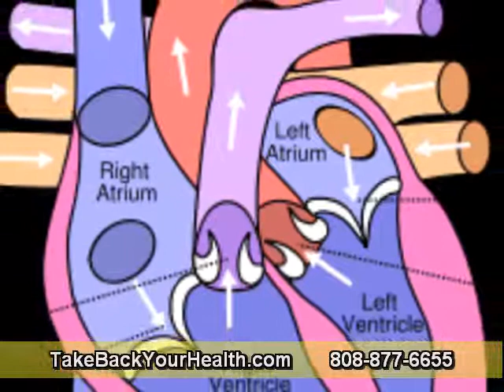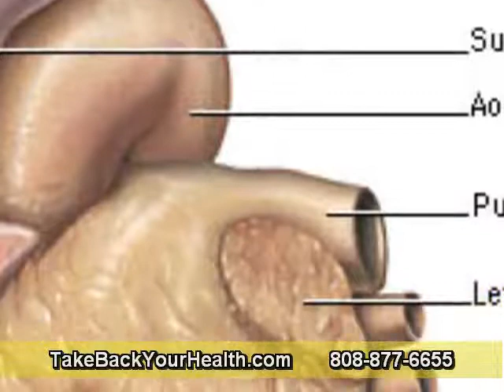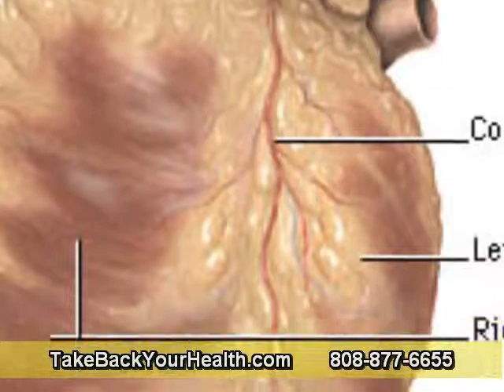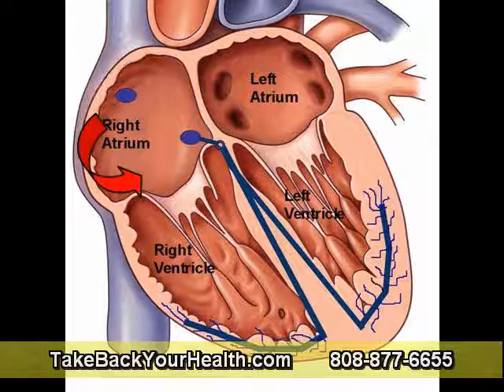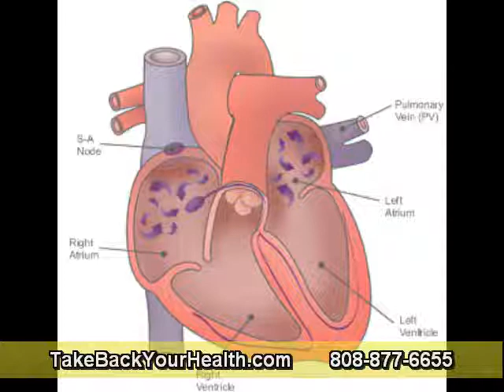Genetically Engineered Food Alters Our Digestive Systems! Part 1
GE organisms actually become part of the bacteria in our digestive tracts and reproduce continuously inside us. But the USDA now wants to to remove all controls from GE corn and cotton!
There are no human clinical trials of genetically engineered foods. The only published human feeding experiment revealed that genetic material inserted into GE soy transfers into the DNA of bacteria living inside our intestines and continues to function. Even after we stop eating GE foods, we may still have the GE proteins produced continuously inside us.

As the Institute for Responsible Technology has noted, the genetic engineering process creates massive collateral damage, causing mutations in hundreds or thousands of locations throughout the plant's DNA. Natural genes can be deleted or permanently turned on or off, and hundreds may change their behavior. Even the inserted gene can be damaged or rearranged, and may create proteins that can trigger allergies or promote disease.

The idea of having genetically engineered genes permanently living inside our guts has staggering implications:
• If the antibiotic gene inserted into most GM crops were to transfer, it could create antibiotic-resistant diseases.